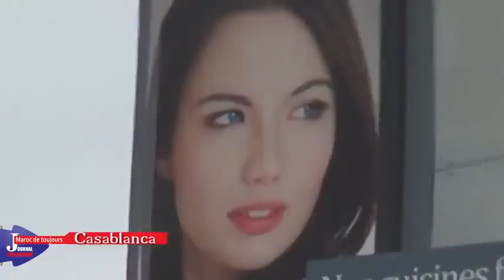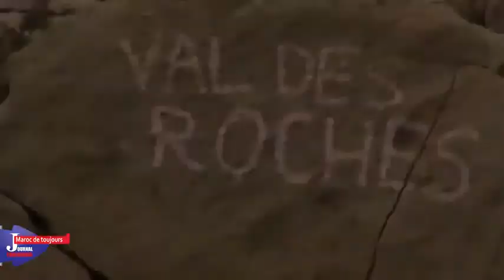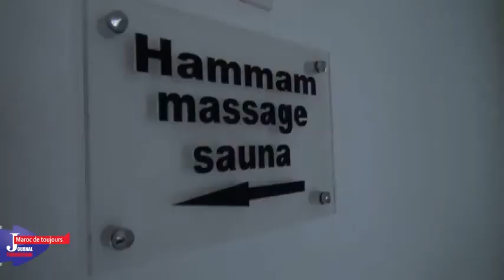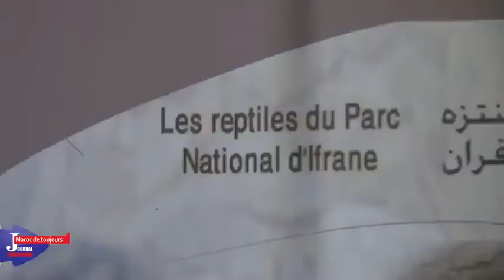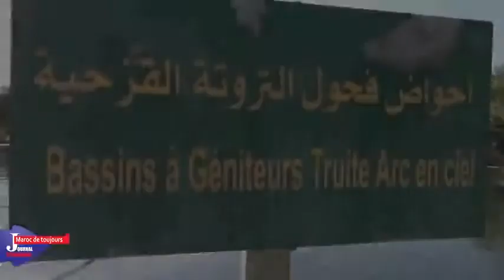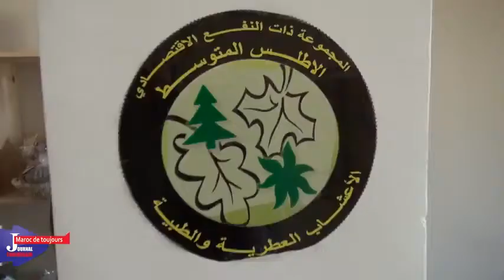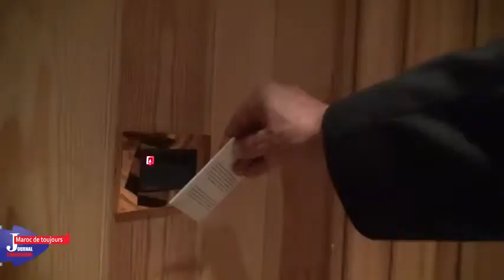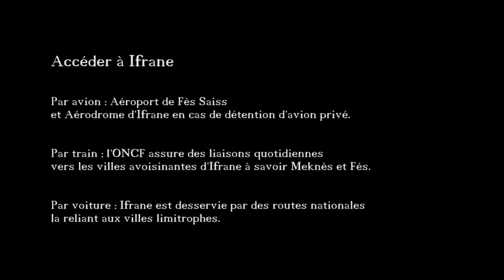LA PETIT SUISSE DE L ATLAS A VISITÉ LES AMIS 🛬🛬🛬🛬🛬30MN DE MEKNES 40MN DE FES DE LA ville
on voyage  aussi dans cette chaine 🛬🛬🛬🛬🛬🛬🛬🛬🛬🛬🛬🛬🛬🛬🛬🛬🛬🛬